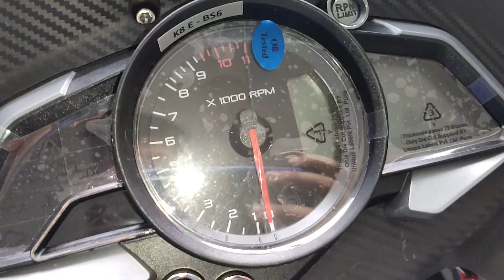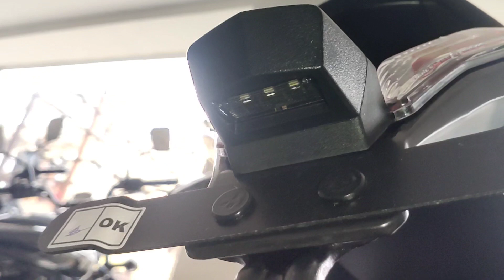2022 bajaj Pulsar RS 200😍🔥Update Metalic Grey Colour ~ On Road Price | EMI | Down payment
2022 bajaj Pulsar RS 200😍🔥Update Metalic Grey Colour ~ On Road Price | EMI | Down payment